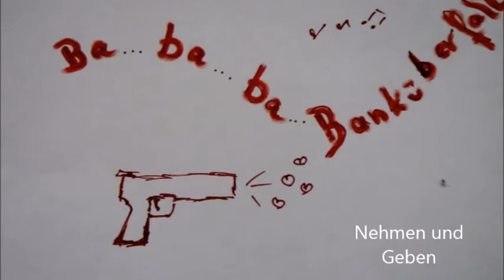Mein Film zum Hörspiel Nehmen und Geben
Ein Bankraub der etwas anderen Art. Unsere Bankräuberin ist keine Verbrecherin, sondern rächt die brutalen Vorgaben ihres Bankdirektors.